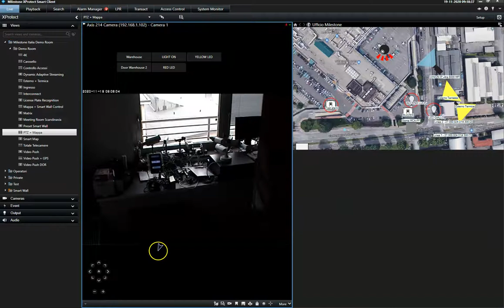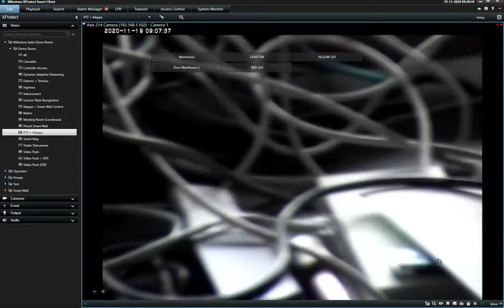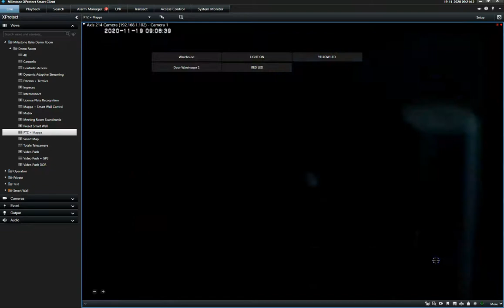Demo of PTZ control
Learn how to navigate a pan-tilt-zoom camera, also known as a PTZ camera, within the XProtect Smart Client.